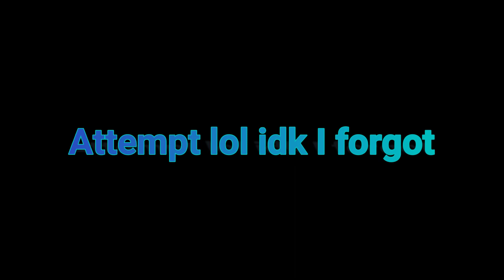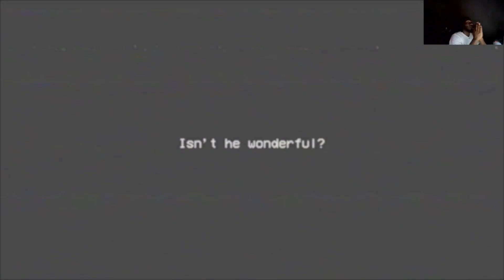Poppy Playtime: My Shocking Experience 😳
I played Poppy Playtime for the first time and this game was a lot
Appreciate You for tuning in!

PSN: Lit__Ron